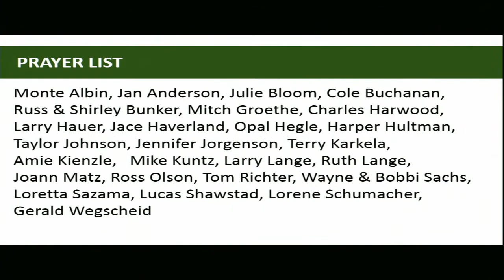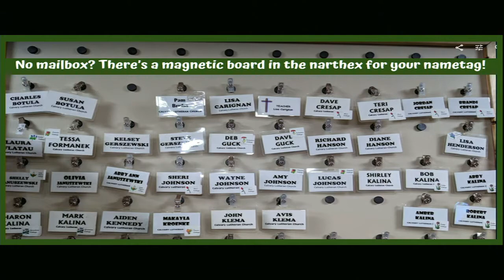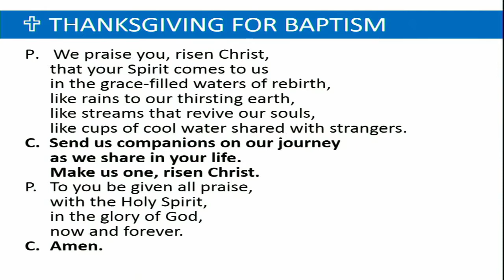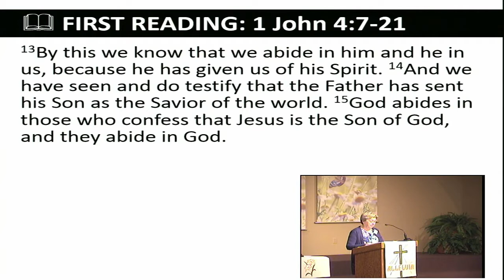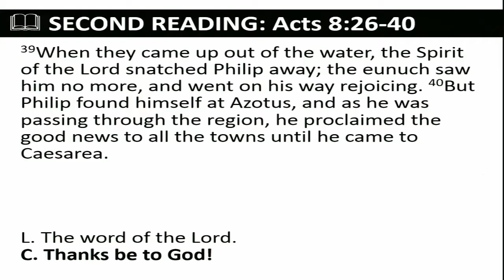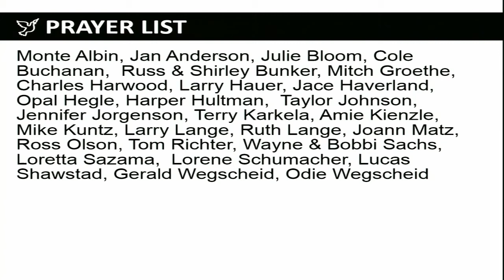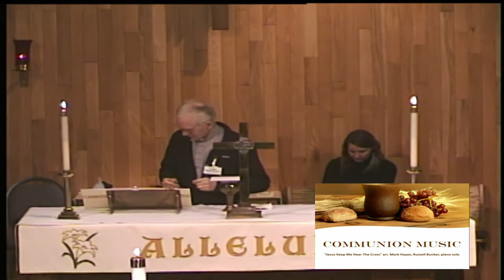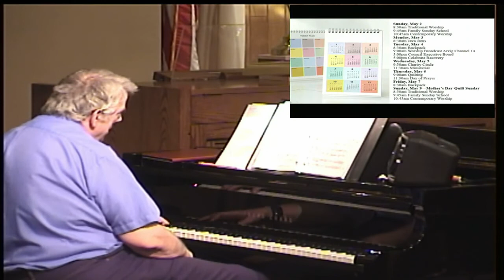May 2nd, 2021 "Fifth Sunday of Easter" Erin Bovendam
Combined Service